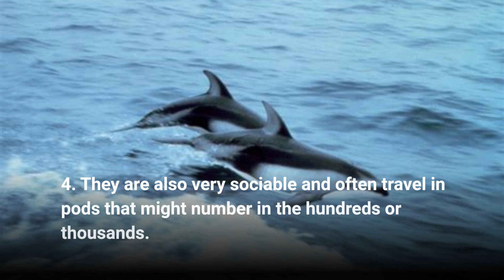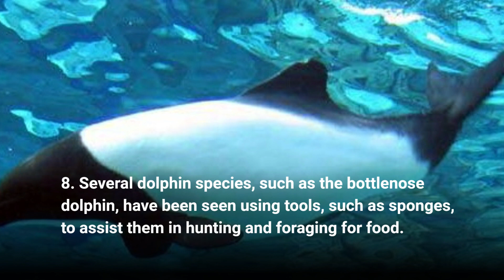TOP 10 Most Interesting DOLPHIN Facts | Mysteries of Dolphins | M & A - The Animal Empire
Prepare to be enthralled as we unveil a treasure trove of fascinating insights, spanning their intelligence, communication, behaviors, adaptations, and extraordinary relationship with humans.

From the iconic bottlenose dolphins to the sleek spinner dolphins and the mighty orcas, we'll explore their unique characteristics, habitats, and distribution across the globe. Discover the awe-inspiring adaptations that enable these incredible creatures to thrive in a wide range of environments, from coastal waters to the open ocean.

As we delve deeper into the world of dolphins, we'll unveil the extraordinary intelligence that sets them apart. Learn about their advanced problem-solving skills, their remarkable ability to recognize themselves in mirrors, and their capacity for complex social interactions. Explore the intricacies of dolphin communication, from their repertoire of clicks and whistles to their use of body language, showcasing their ability to convey information and emotions effectively.

Throughout history, humans have shared a unique connection with dolphins. Delve into the extraordinary bond between dolphins and humans, from their role in therapy and assisting with rescue operations to their incredible relationship with surfers, often joining them in the waves. These heartwarming accounts highlight the profound impact dolphins have had on individuals and communities worldwide.